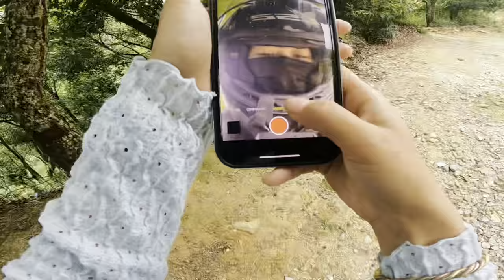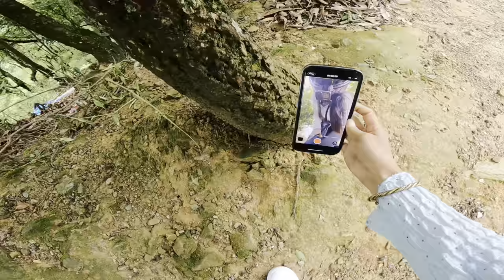Short Ride To Heaven Dada || Best Place Near Kathmandu